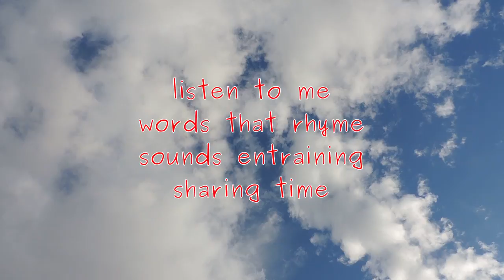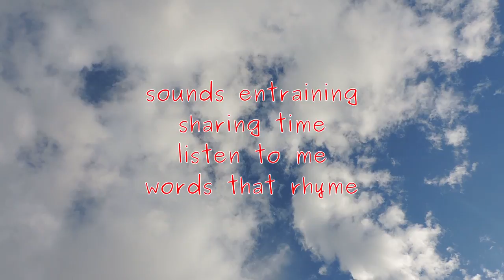Listen to Me